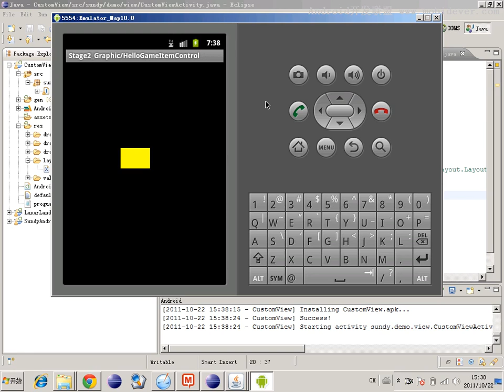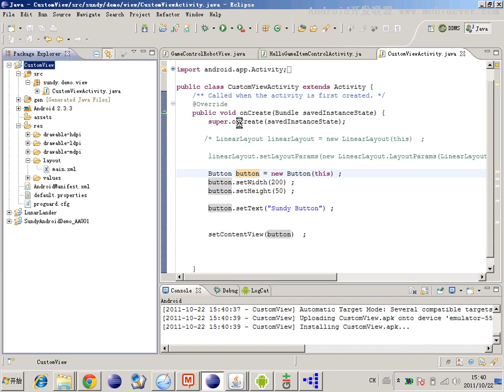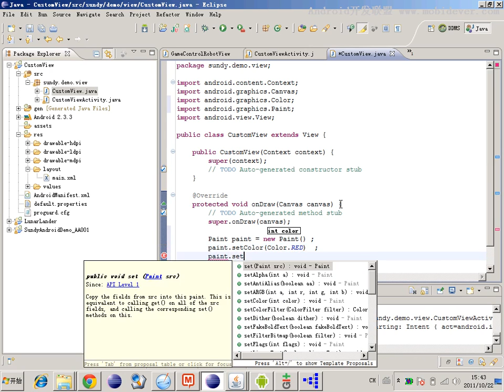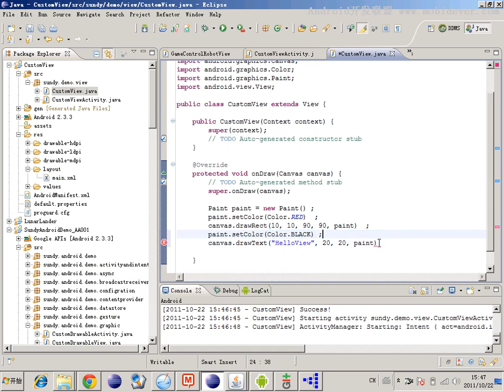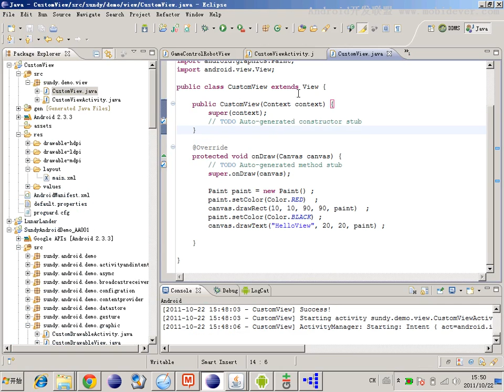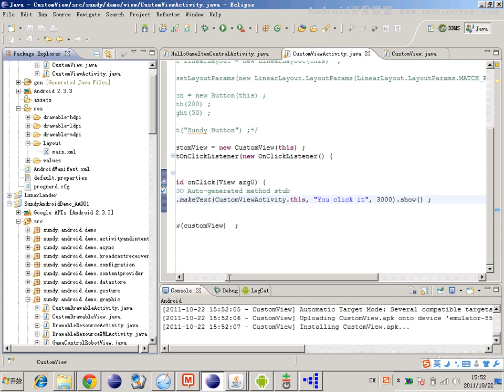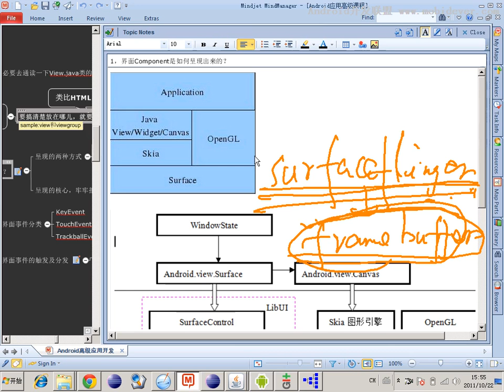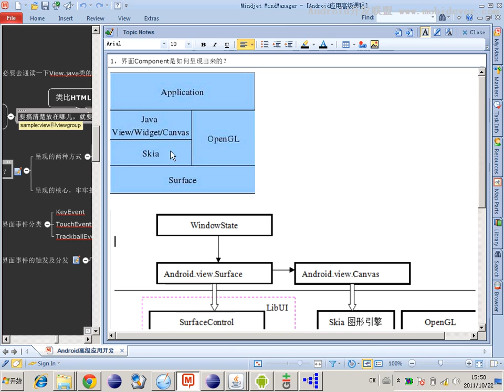5 UI的底层支持Skia2D图像库及FrameBuffer